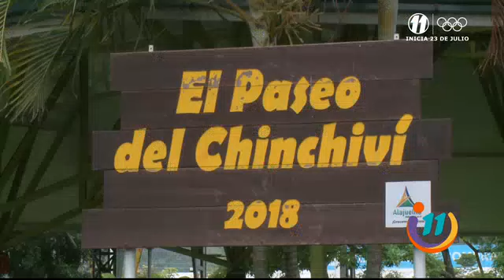La historia de Juan, mecánico y artista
En el siguiente informe conoceremos el trabajo de un mecánico tico con mucho talento.